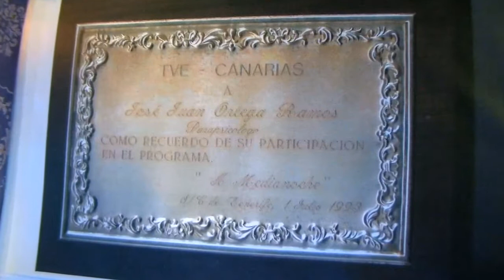Ritual Mágico para la Unión Familiar en el Hogar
José Juan Ortega es diplomado en Parapsicología Superior, Master y Babalocha. Es un experto, veterano y reconocido en Futurología, Clarividencia, Cartomancia, Esoterismo, Espiritista.
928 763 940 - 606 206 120